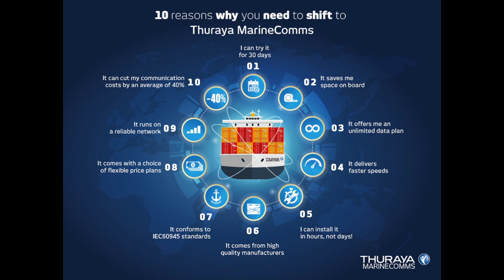10 reasons why you should shift to Thuraya MarineComms now!